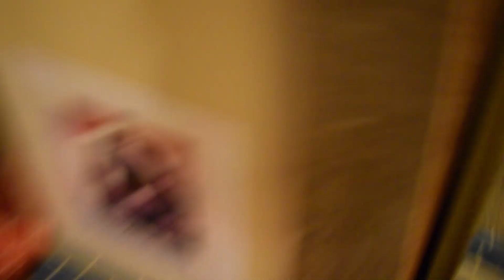Better Than You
A totally normal day is completely ruined by an unexpected visitor and things look grim for the boy working the camera, in each and every scene. The found footage is bizarre in behavior and the ex-patient of the mental ward managed to escape. The person has been arrested on numerous accounts of assault, robbery, kidnapping and many more thing along that.

This is nothing more than an experimental video.

I do NOT own the background music used in this video.

found footage new video comedy evil dark spooky camera guy experimental film classic meme sketch wack attic uncle american psycho psychotic found camcorder cam mirror weirdo better than you